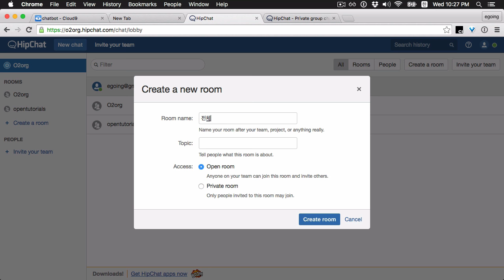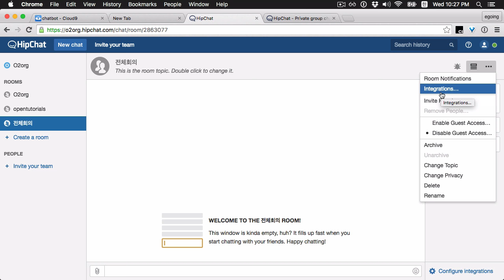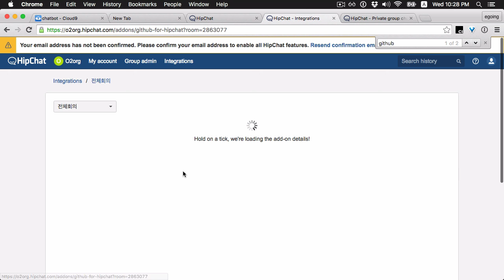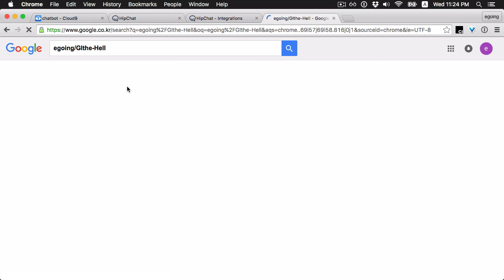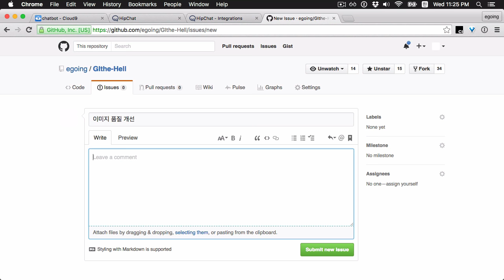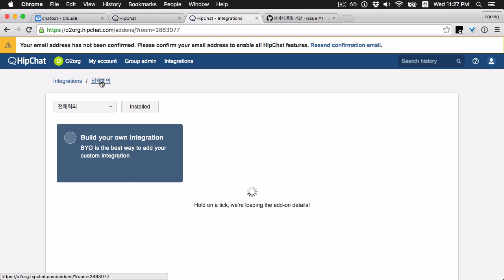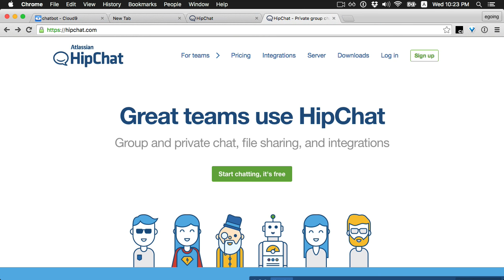Chatbot - HipChat 1 : Intro